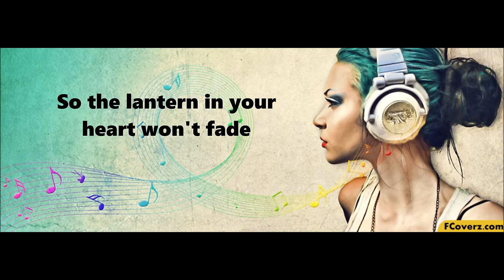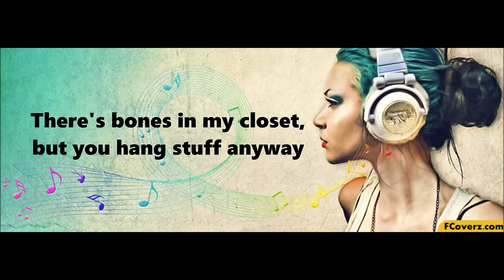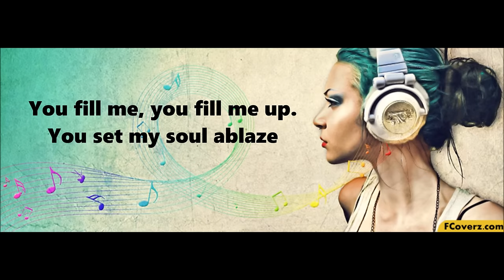Guillotine- Jon Bellion (Lyrics)